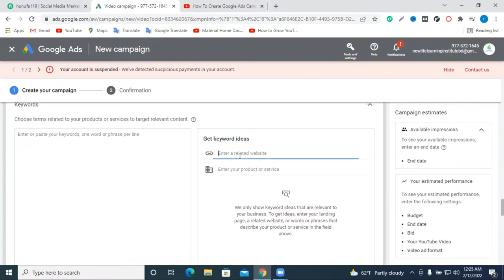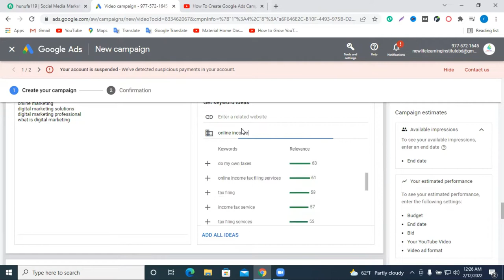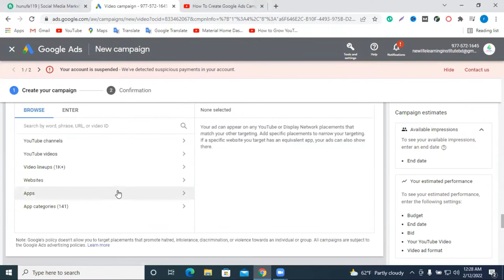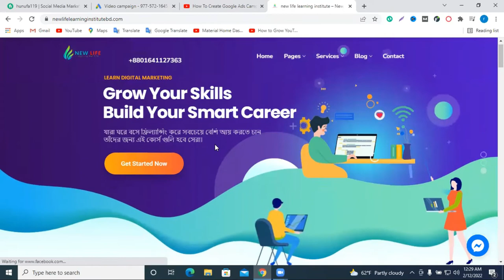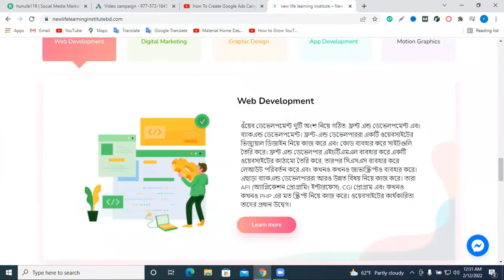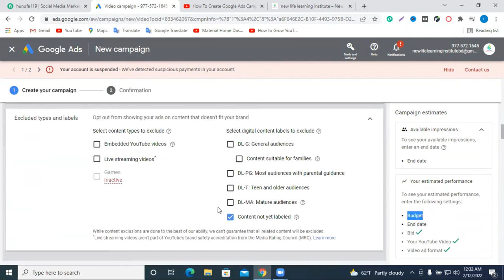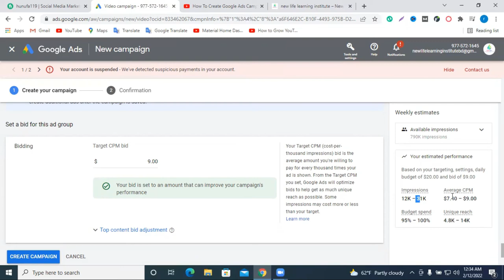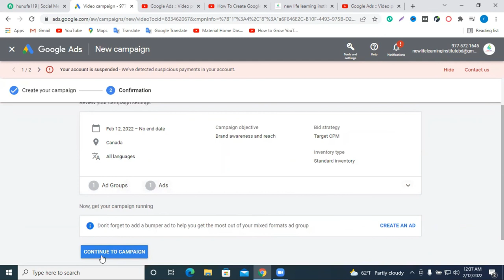YouTube Video Ads Tutorial Bangla 2022 || How To Create YouTube Video Campaign Bangla || Class-2